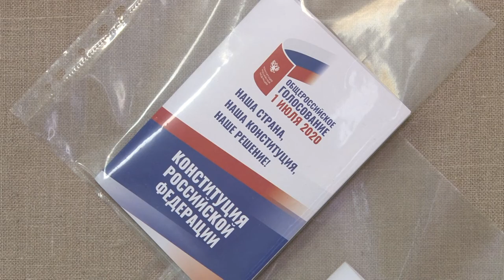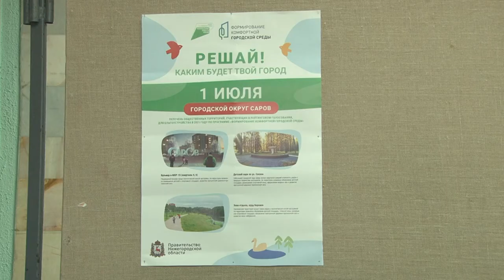Как проходило голосование?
1 июля завершается общероссийское голосование по поправкам к Конституции. Как этот день прошёл в Сарове?